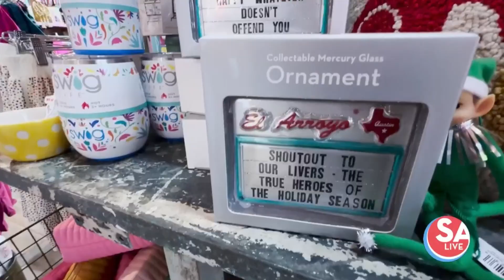Bless Your Heart Boutique holiday gifts | SA Live | KSAT 12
Jen takes us to Bless Your Heart Boutique where you can find unique gifts for everyone on your list.